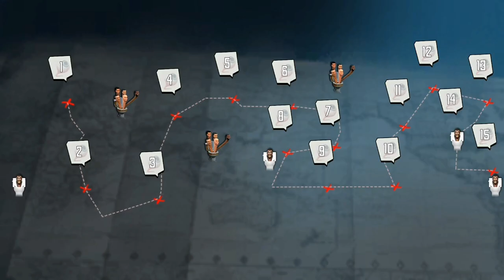Toilet Monsters Zombie Battle 21-22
Escape from toilet monsters. Shoot and kill zombie monsters before they attack.

Are you a horror game lover? Welcome to the thrilling world of new action in Toilet Monster Battle games. Get ready to embark on a thrilling journey of survival and terror in Toiletman Monster Zombie Battle. You will embark on an immersive adventure of toilet head monsters through zombie shooting survival game modes. Brace yourself for heart-pounding action, spine-chilling encounters, and a relentless race against time.

Toilet Zombie Monster Battle is a 3D horror game where you'll face a series of thrilling challenges. Are you prepared for the ultimate test of fight strategy, fps shooting, monster mayhem and Skibydy Toilet series monsters? Your only option is to run, escape, and evade the zombie horde run mob of toilet monsters as sniper players. This is a horror escape from those eerie creatures in a desperate bid for survival games.

Features:
- Survive horror cameramen, speakerman or dop bop toilet monster
- Intense shooting gameplay and stunning 3D graphics of zombie games
- Scary monsters: Skibydy Toiletman, Cameraman, and so many more
- Multiple maps and advanced difficulty levels with easy gameplay
- Creepy environment for zombie shooting games and horror music
- Battle of new toilet monsters in zombie games with sniper action

It's time to be the cool shooter of zombie strike attacks in these critical gun games. Will you escape the horrors of this evil monster? Run, race, and battle your way to victory in team battle games of toilet monster simulation shooting!

Players need to strategize, destroy toilets, attack monsters and unleash devastating attacks in this fps shooting games. Download Toilet Monster Zombie Battle Games now and experience a full pack of horror and thrills!